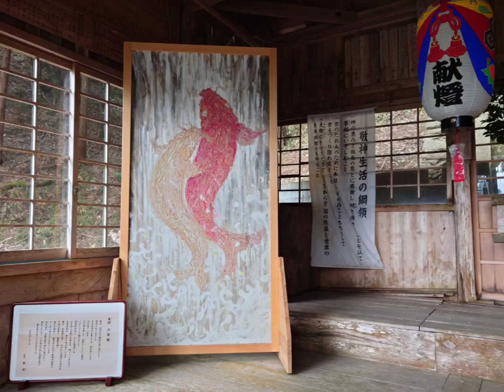瞑想修行と滝行